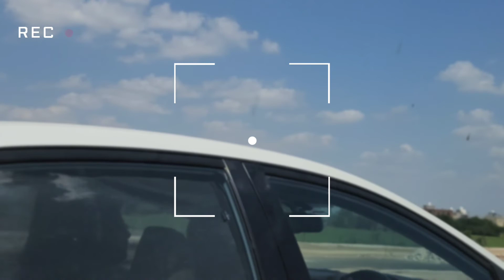SKODA KUSHAQ 1.0 VS TOYOTA COROLLA ALTIS 1.8 DRAG RACE | WATCH TILL THE END.#66/365